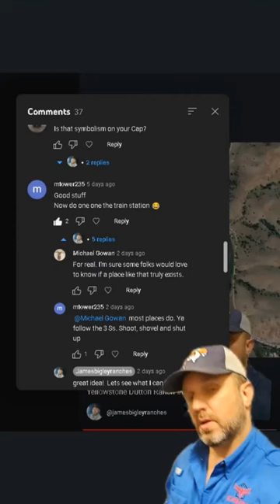Yellowstone TV show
Where is the train station and is it real?

James Bigley
679621